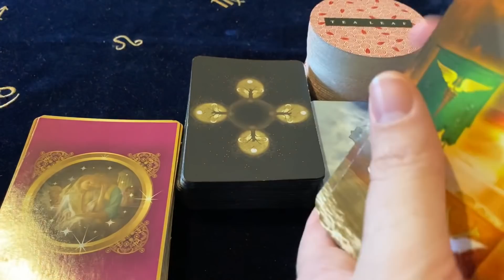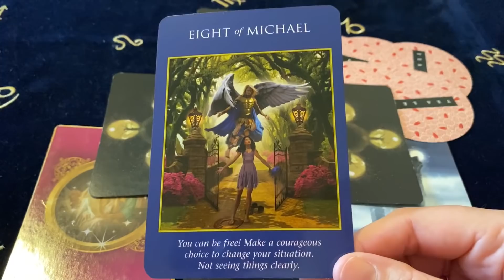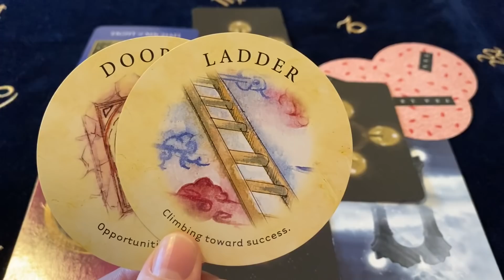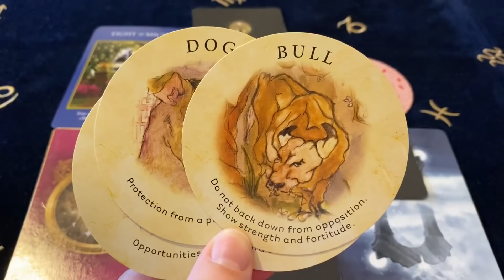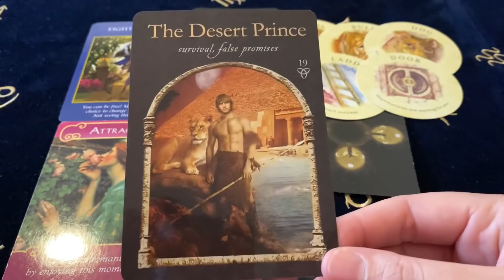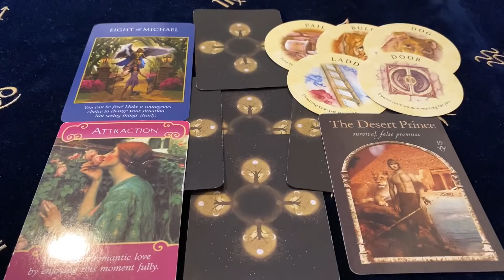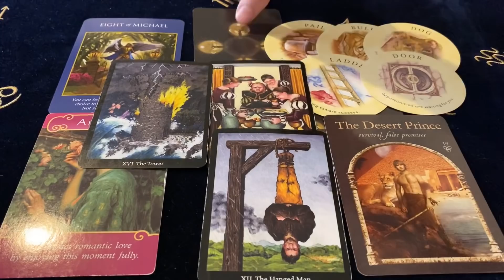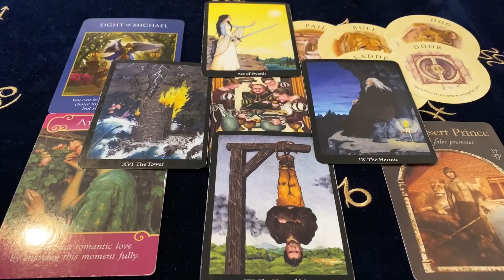LIBRA THEY’RE SHOOK! YOU SURPRISED THEM ALL! NOVEMBER 2019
Cards Used ~
Archangel Power Tarot
Tea Leaf Cards
Romance Angel Oracle
Wisdom Of The Hidden Realms Oracle